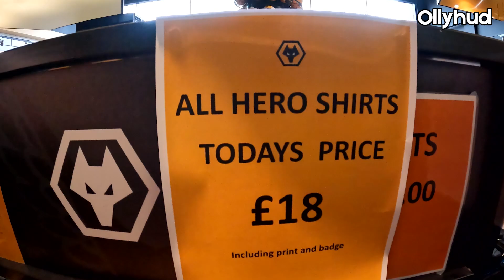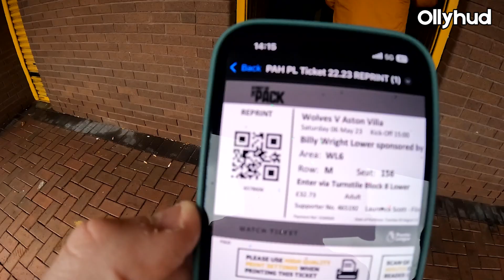Wolves 1-0 Aston Villa - Trying to Win Diego Costa's Shirt 👀 Ollyhud matchday vlog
My first ever time at Molineux and I tried to get Diego Costa's match worn shirt from the game 👀 Great stadium and and some decent noise! Massive thanks to Matchwornshirt.com and the Wolves Foundation for sorting.

My channel is all about football shirts, matchdays and away days, plus I'll be interviewing some of the biggest names from the world of football! I'm a Boro supporter living down south, my country is England and I'm a shirt collector with over 250 tops from all over the world!

I have worked in the football media & content creation industry for nearly a decade, working for football clubs such as Crawley Town & Gillingham FC, plus the social media/publisher side of things as a presenter at GiveMeSport - the world's largest sports publisher on Facebook. In my current role at UCFB I'm lucky enough to be based at the iconic Wembley Stadium, creating content, managing social channels and speaking to professionals from every sector of the sports industry.